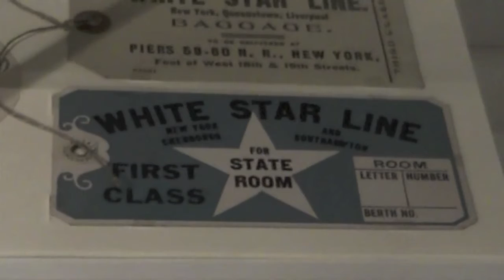White Star line - TITANICa Exhibition Ulster Folk & Transport Museum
I was out at the Ulster Folk & Transport Museum yesterday!